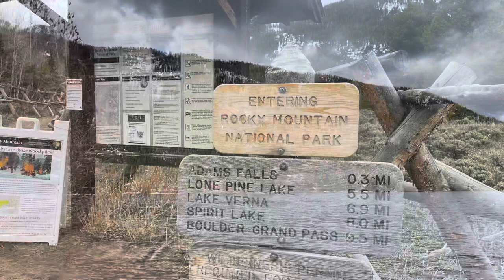Adams fall and East Inlet trail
Grand lake CO hiking